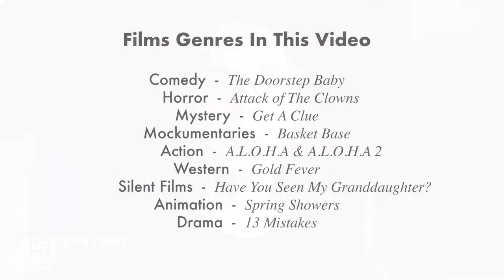Script Writing for Different Genres - Film Camp for Kids & Youth Free Classes Tutorials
Mya talks about the differences between genres in movie making and the importance of how you write your script in each style.